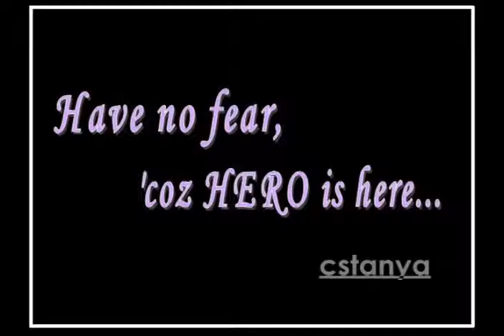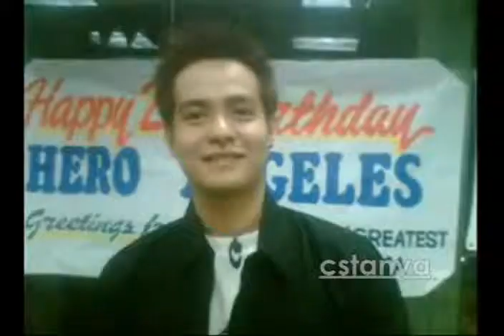Someone's Watching Over You by Hillary Duff - Hero Angeles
Hero Angeles (born December 8, 1984 in Pasig City, Metro Manila, Philippines) is a Filipino actor. Hero Angeles bested four other contestants in the Grand Finals for the title "Grand Teen Questor" in the first season of ABS-CBN's popular reality star search in the Philippines, Star Circle Quest.